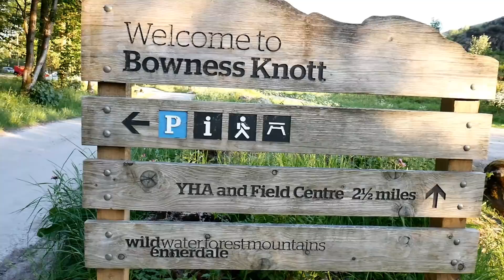Micro Camper, Wild camp and Hike, Summit Camp. Photography, Red Pike High Stile, High Crag.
I was joined by Joe (Wessex photography) and Dave (Border Rambler). Links to there channels further on:
I head up to the Lake District in the North East of England for a few nights Car camping and hiking/ backpacking where I do a summit camp on Redpike before returning via High stile and High Crag.
The weather was warm and calm to begin with but on the tops it got a lot cooler with strong winds.
I camped with two good friends and Youtubers and we all used the same style of tent. The Lanshan1.
For anyone on a budget and for 3 season camping you won't go far wrong with the Lanshan, it is super light and very well priced but please remember it is a 3 season shelter which uses a trekking pole for support. It stood up well to the strong winds which were gusting to 40mph. I wouldn't fancy pitching it in any stronger conditions though so perhaps not the best tent for the summits.
I filmed the trip using my trusty Gopro hero7 and Lumix G7 with stock 18-55 lens. The drone shots were taken with a DJI Mini2 drone.